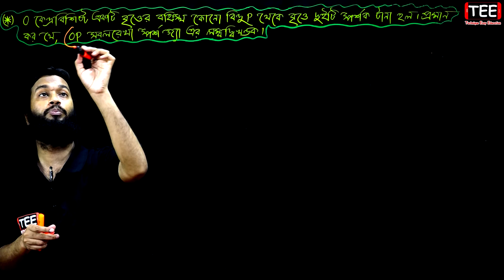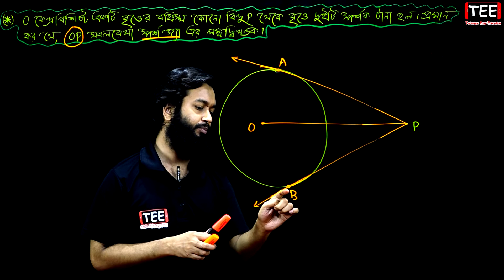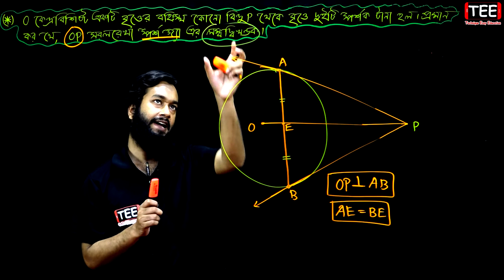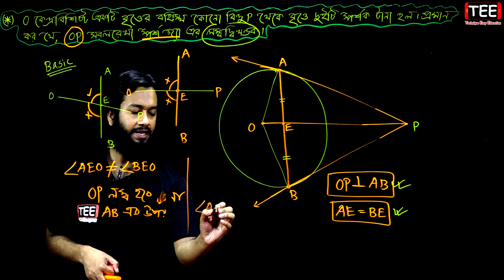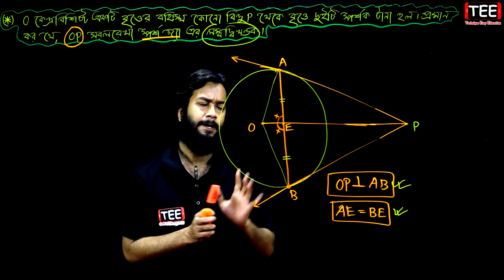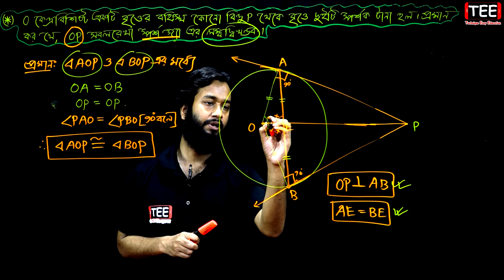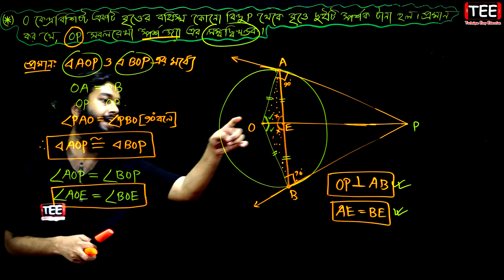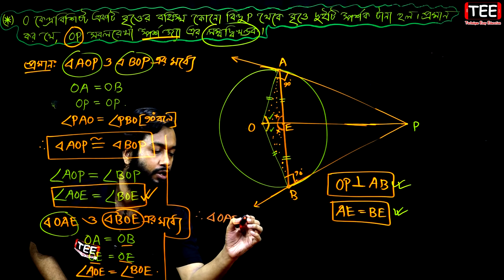প্রশ্ন-১ || উপপাদ্য || অনুশীলনী-৮.৪ || এসএসসি গণিত || SSC Math Chapter 8.4 || Nine Ten Geometry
SSC Math Chapter 8.4 Nine Ten Geometry
প্রশ্ন-১ উপপাদ্য অনুশীলনী-৮.৪ এসএসসি গণিত